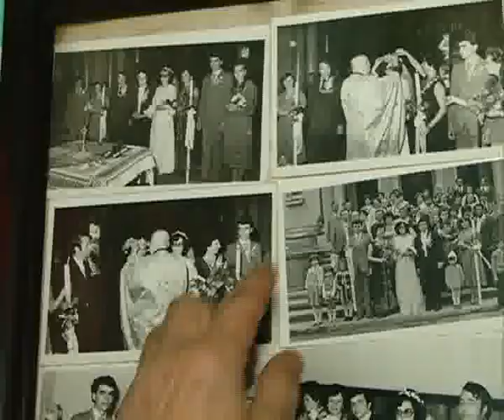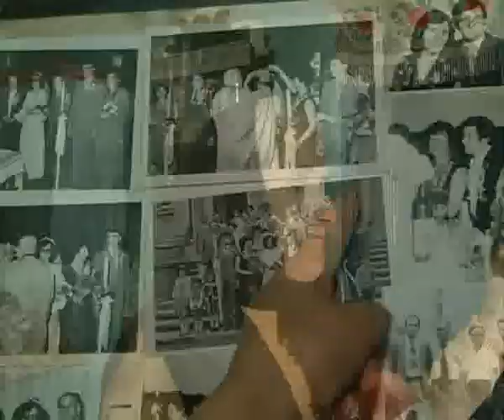Campanie: Cealaltă Românie/Realitatea TV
O lecție de viață din satele României. Cealaltă Românie de care am uitat. Reportaj realizat pentru Realitatea TV.